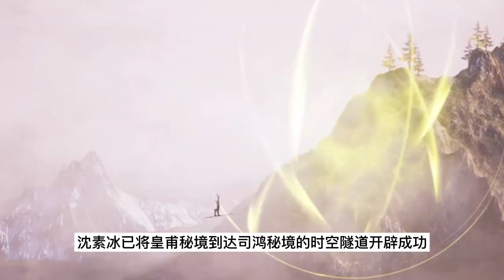逆天至尊 第1171集： 重塑圣宗